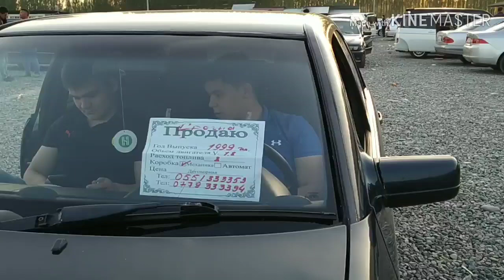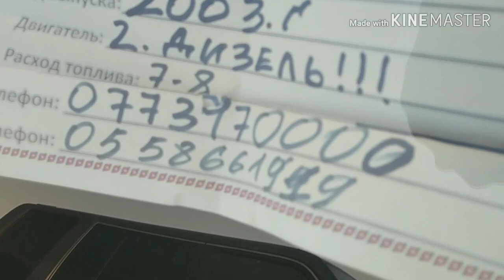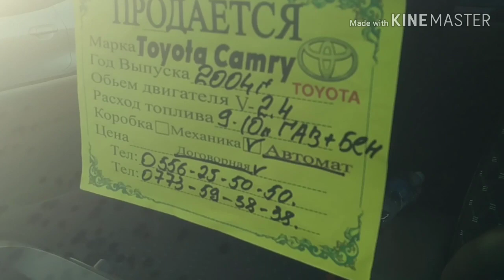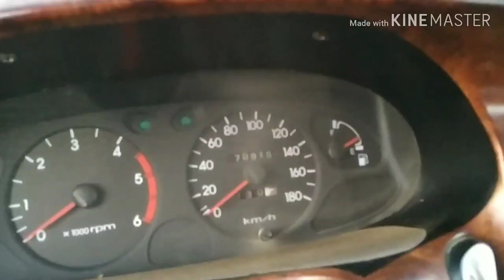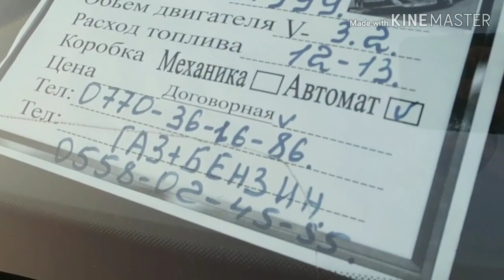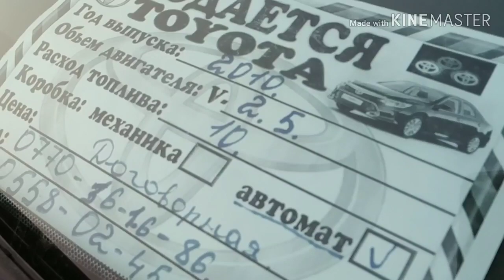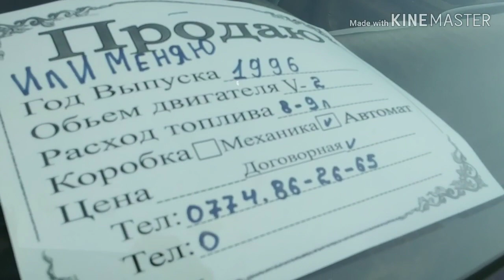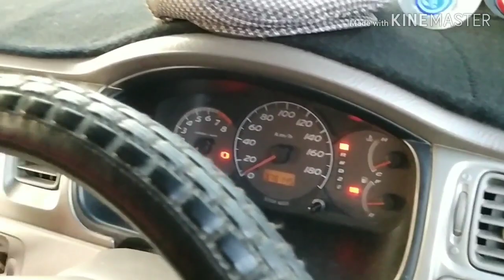АВТО РЫНОК ОШ | МЕРС, ХОНДА, ТОЙОТА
Каналга жазылыңыз комментарий жазып класс басып досторунуз менен болушуңуз